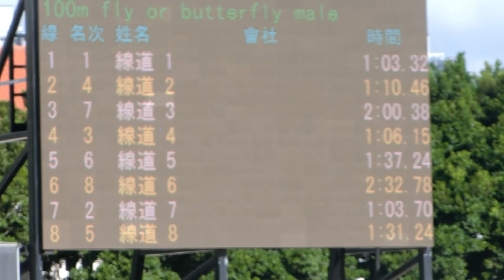20170924 男子100蝶(孫)@元朗區賽